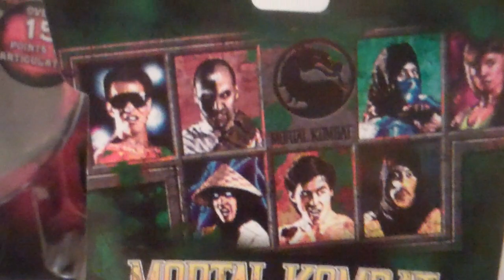Mortal Kombat 2 Classic Ninja Sub Zero 4 inch Action Figure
Julianne Planillo Music - Like me on Facebook for downloads and music updates!

preordered from Toywiz for $12.99